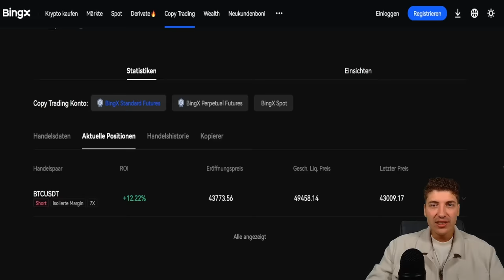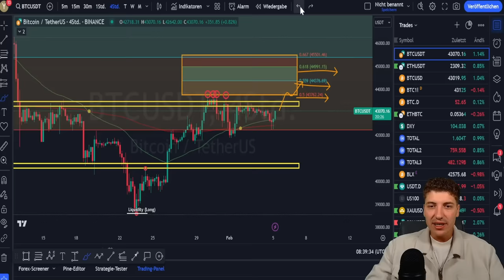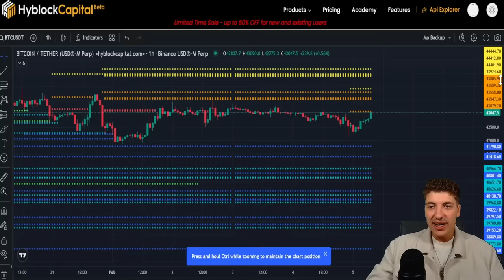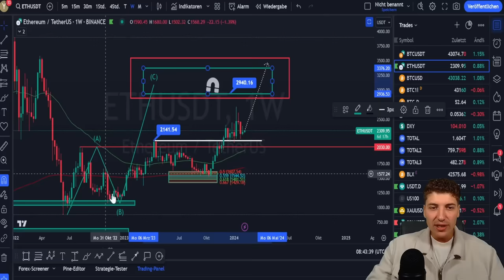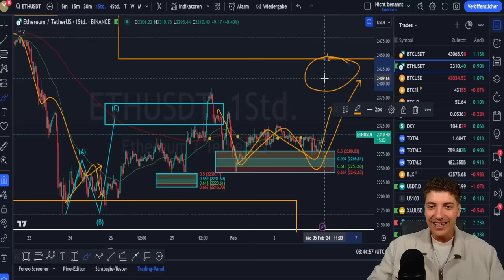Große Kursbewegung in BITCOIN Voraus! 🚨 Chartanalyse und Prognose zu BTC & ETH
ℹ️ Der Bitcoin Preis zieht sich immer weiter zusammen - der nächste Kurs Ausbruch steht kurz bevor!
₿ Handle Kryptos über BingX (10.000$ Bonus!) - Offizieller Partner von Chelsea FC ⚽️

⏱️ Timestamps
Nächste große Kursbewegung steht bevor!: 0:00
Bitcoin Analyse und Prognose: 1:05
Ethereum Analyse und Prognose: 10:00

❗ Videobeschreibung enthält Werbelinks! Wenn ihr euch darüber registriert oder kauft, erhalte ich eine Provision (für euch entstehen natürlich keine zusätzlichen Kosten). Sämtliche Inhalte dienen einzig der Information und Unterhaltung und spiegeln ausschließlich meine subjektive, persönliche Meinung wider. Zuschauer sind ausdrücklich aufgefordert, sich zu den Inhalten eine eigene Meinung zu bilden und ggf. professionelle Beratung aufzusuchen.